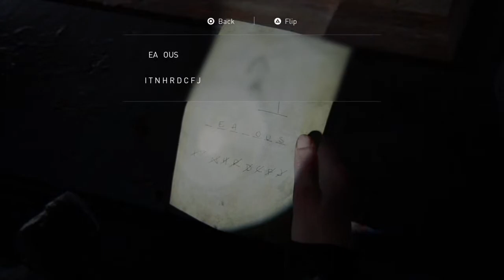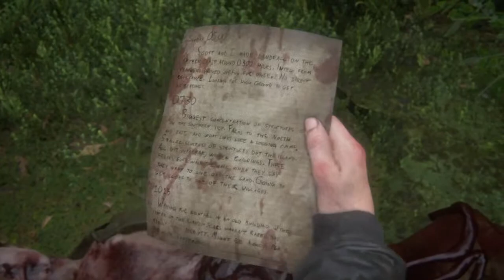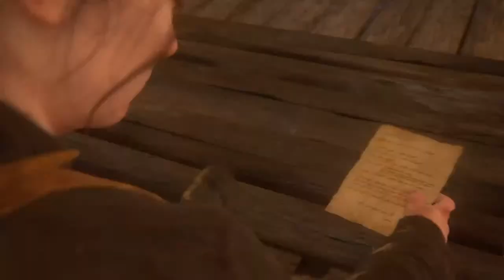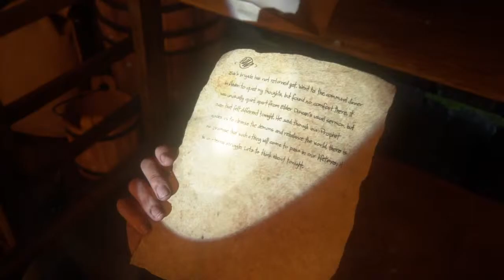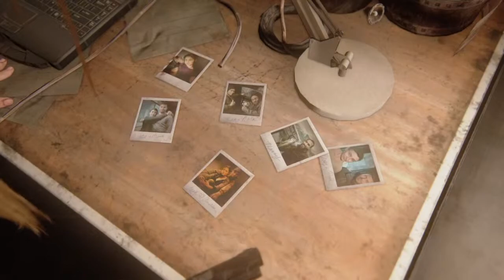BRONSON's Let's Play The Last Of Us Part II Day/Night 8